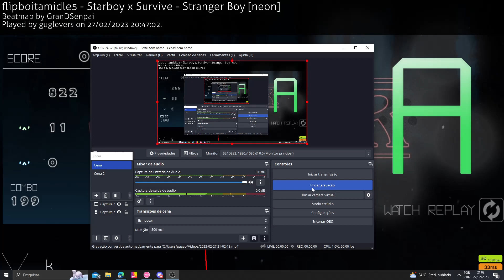whitecat aim or mrekk or fgsky or badeu or...